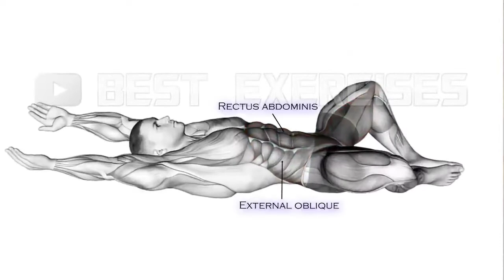Get Visible ABS in 20 days | 6 best abs Exercises 2022 | abs workout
Get Visible ABS in 20 days | 6 best  abs Exercises 2022

1)This video has no negative impact on the original works (It would actually be positive for them)
2)This video is also for teaching purposes.
3)It is positively transformative in nature.
4)I only used bits and pieces of videos to get the point across where necessary.